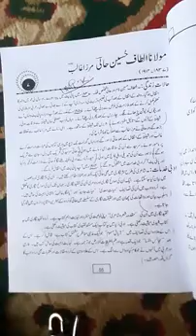Molana Altaf Hussain Hali Halaat o zandgi